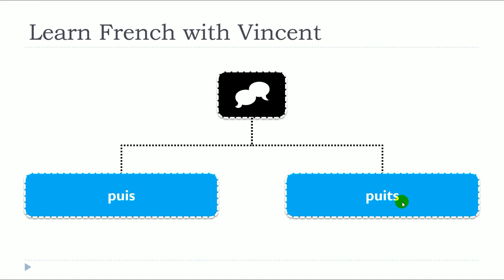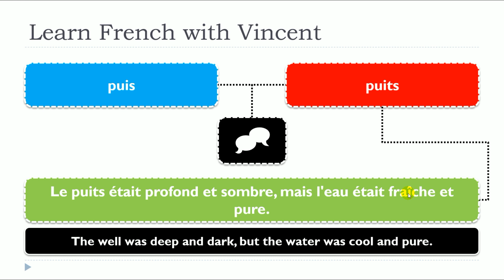Bài học tiếng Pháp mới 2024 I Prononciation identique I puis I puits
Nơi tốt nhất để học tiếng Pháp